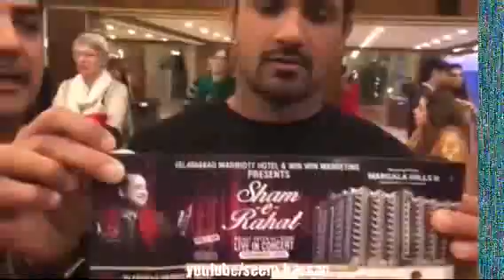Fight in live concert off Rahat fateh Ali khan In pc lahore 2017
Seem hassan seem hassan
Fight in nusrat fateh Ali khan,s concert 2017